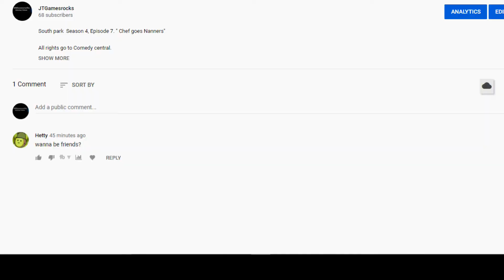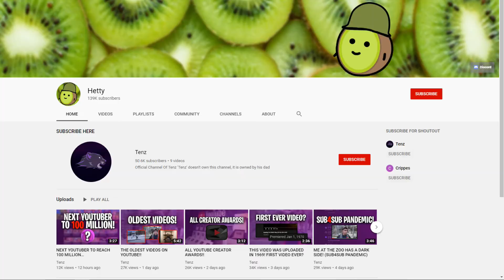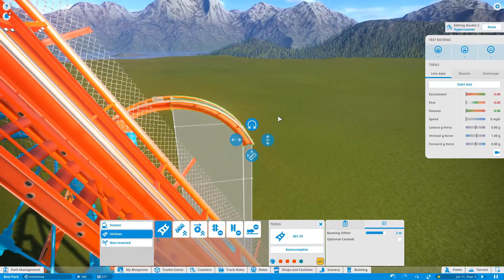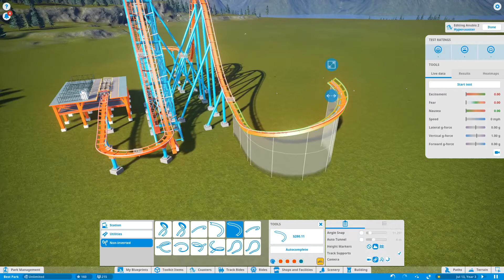Hetty, A New Youtube Bot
Bots are on my channel now! YAY. Do not click or do anything with this comment as it may put you account at risk.